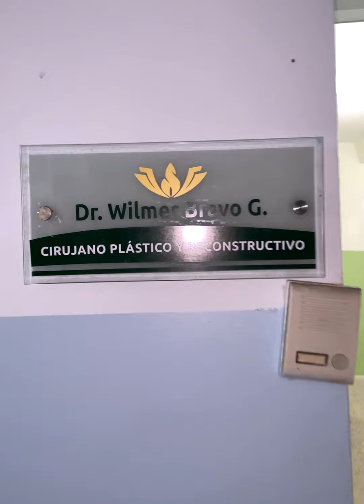Rosita quiere operarse antes de aisha😱